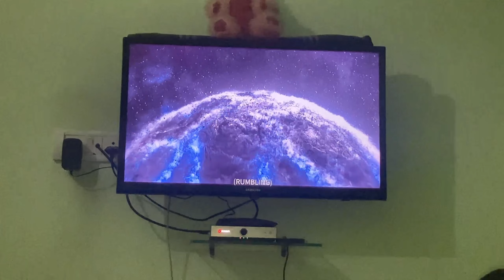💁Amritsar Ke Popular Places 😌 Ko Kiya Visit 🙌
vlog
first vlog
vlogs
vlog video
family vlogs
trending
vijay riya vlogs
how to viral my first vlog in hindi
gareeb ms vlogs
vlogs video
vloging video
elvish yadav
active rahul
meharban apsana vlogs
daily vlogs
my vlog
village vlog
my first vlog video viral
youtube viral
chakra blogs
myfirstvlog
2023
blog video viral
viral vlog
jsk vlogs
sunilbhagatblog
my first vlog man
trending vlog
my first block
daily block
desivloggers755
desi vloggers
aditya vlogs
mohit pandit vlogs
my first vlog viral vlog
youtube vlog video viral
my first time
my first volog videos
youtube pe video kaise daale
mano dev
first vlog kaise viral kare
my sucnd vlog videos
my village video
nisha tiwari vlog
पहाड़ी क्षेत्रों से
despite vlog
amma ki bate vlog
saurabh joshi vlog
bablu banned vlog
irfan 99vlogs
my first vlog manoj dey
my first vlog tegs
desi vlog
bablu banna vlog viral kaise hua
all tech vlog 100k
all tech vlogs
all tech vlog
pk vlog
my first vlog🔥
akay birla vlogs
my
first
my story
my village blog
vlog kaise viral karen
fast vlog kaise banaye
blog me thumbnail kaise lagaye
raja vlogs
my first log on youtube
sukara kumar vlogs
mahar jee vlog
my first vlog viral nahi ho raha hai k
story video
my first vlog 2023 viral
trick
trending
kaise kare chenal starting
my first vlog 2023 poor
my first vlog 2023 bablu
1st vlog
my first vlog on youtube video
gareebmsvlogs
new vlog video
youtube kaise viral karte
second blog case viral karte hain
first blog viral kaise karte
4000 watch time kaise complete karte hain
thailand kaise banate hain
my first blog video viral kaise karte hain
video kaise viral karte hain
my first vlog
lifestyle vlog
village vlog
my sucnd vlog videos kaise vayral kre
my first vlog trick
my new video on youtube
my first vlog video viral kaise kare video tum
blogs
blogger
barbeena ak channel
barbeena ak
famous vlog
blog video
vlogger
vlogging
my first vlog ♥️ || my first vlog 2023 || my first vlog viral
my first vlog is village
vlog video editing
vlog video ki tamilan kese banaya
my first vlog viral ho gaya
vlog video viral trik
rasaevlogvideo
my first vlog tisari lahre
my first vlog is youtube
rasaevlog
my first vlog viral kaisekare
galib vlogs
my first vlog || my first vlog ♥️
my first vlog viral ho gya
vlog channel
independence day
viral
thetanishka
tanishka sharma
my1stvlog
uk rider
sourav joshi
my second vlog
carry minati
jsk sudhir blog
my first vlog aditya vlog
jsk sudhir vlogs
jsk
jsk vlog
village vlogs
my first vlog || first vlog || mukesh kumar vlogs ||
dailylife vlogs
setup tour 2021 techno gamerz
gaming room setup
gaming room
setup tour mythpat
vlogging setup
morena
new vlogger
no.1 vlogger
funny vlog
funny lkug
flying beast
village blogs
indian
vikash karoriya
room tour
setup tour
mukesh kumar vlogs
gao vlog

my first vlog ||
my first vlog on today
chandra prakash pal
my first vlog trending 1
guddu vlog
guddu prenk vlogs
1sat vlog viral video
moto vlog